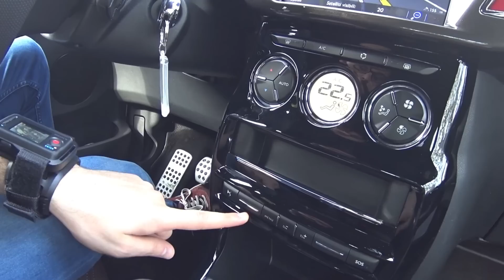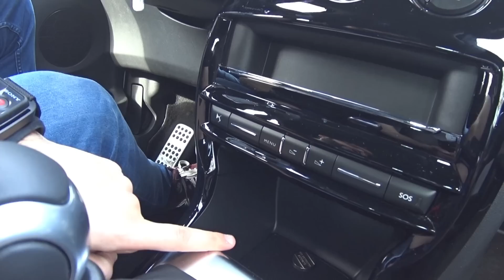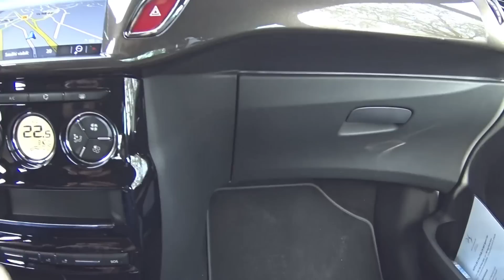DS 3 restyling 2016 | Prime Impressioni